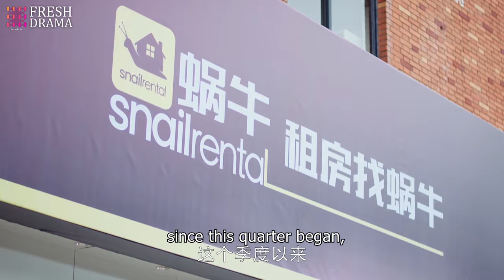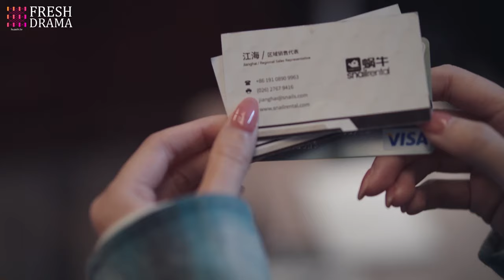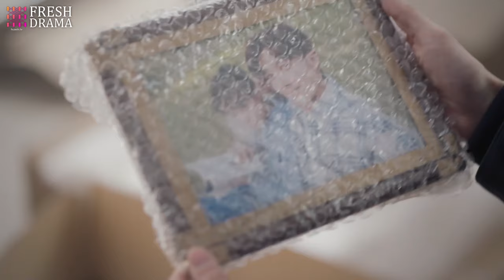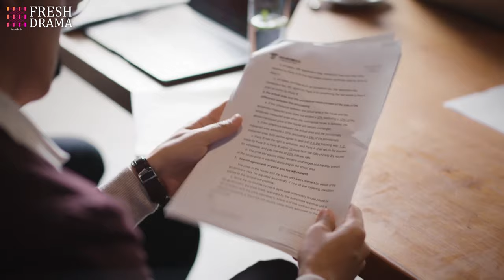【Multi-sub】EP22 Revenge On My CEO Husband | The Betrayed Wife's Revenge on Her Husband❤️‍🔥